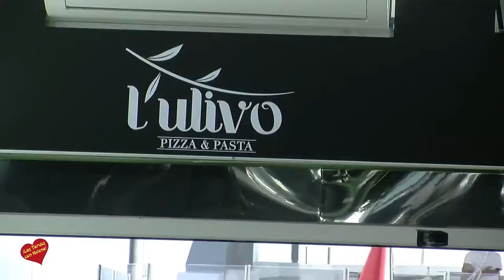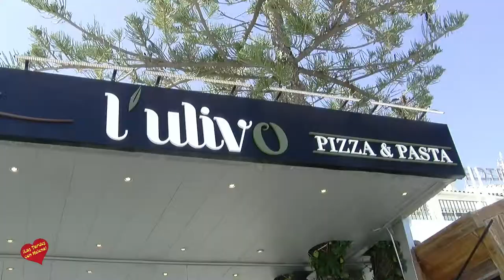Restaurante L’ Ulivo, de la firma gastronómica BlueBay Gourmet ha abierto hoy sus puertas en primera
L’ Ulivo, la última apuesta de la firma gastronómica BlueBay Gourmet ha abierto hoy sus puertas en primera línea de Puerto Banús
La marca tiene ahora mismo otros tres restaurantes ubicados en primera línea de Puerto Banús y todos buscan ofrecer experiencias gastronómicas del primer nivel.  En este caso se trata de un restaurante italiano que ofrece una amplia carta que tiene como absolutos protagonistas la pizza, elaborada al estilo napolitano, y la pasta fresca.
La responsable del Departamento de Marketing y Comunicación de BlueBay Gourmet, Belén García, destacó que la marca “se esfuerza por desmitificar la idea de que en los lugares turísticos no se come bien” y señaló que “es algo que nuestra marca lleva ya muchos años demostrando alrededor de todo el mundo”
L’Ulivo cuenta con una estética mediterránea, donde el aceite de oliva tiene una gran importancia y por ello se ha recurrido al color verde tanto en la decoración como en las cartas.
Se trata de un restaurante acogedor, íntimo e ideal para disfrutar de una velada tranquila.